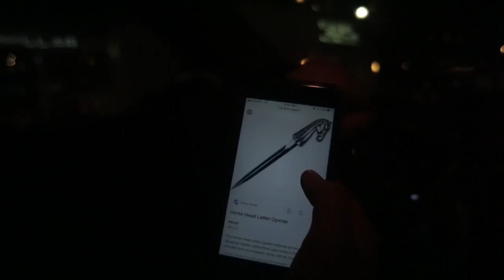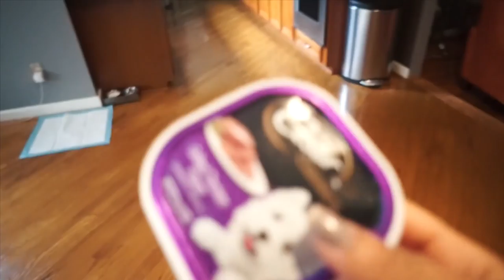Ulta Haul & Christmas Shopping | VLOGMAS 18, 19 & 20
Boohoo Teddy Bear Coat
Merry Chic-Mas Shirt
Sex Kitten Liner Tarte
Opi Infinite Shine Polish
Peter Thomas Roth MASK-A-HOLIC set
Beauty Blender Spring.Fling Pack
ABH Single Eyeshadows

About Me!
Name: Sonali (Sun-all-e) aka sonarly, sona, nali
Age: 20
Ethnicity: Indian
College: University of Central Florida
Major: Radio/ Television
Sorority: Kappa Delta